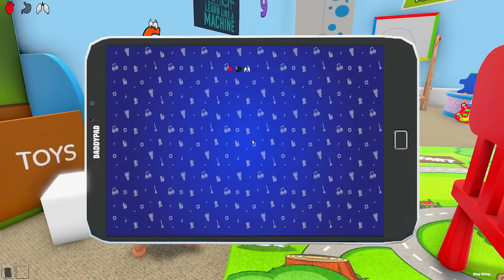Baby & Girlfriend Create 100 Floods To Prank Parents!